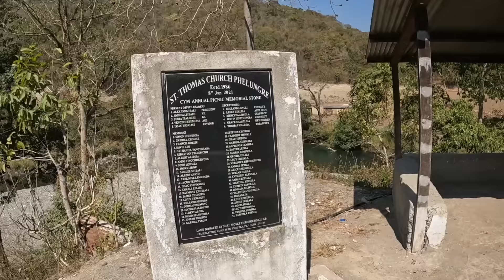Aaj Toh Naga Kids Ne Entertain Kiya Hum Dono Ko 😂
Budget traveller

I entertain, i cut hair, i volunteer, i help and lot more in exchange

Gunzzan borah

UPI ID - gunzzanb-1@oksbi

Check my channel ABOUT section to know more